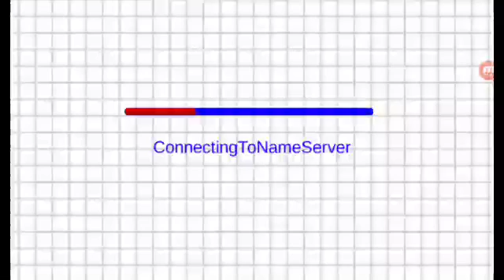Snake war: tratando de llegar al primer lugar. Episodio #1